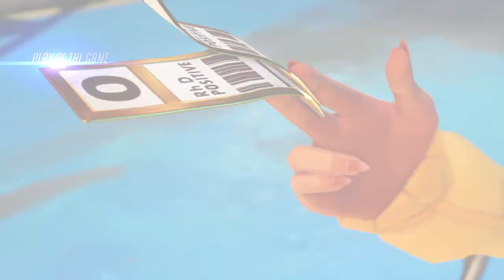Overwatch 2 - My Kiriko Himiko Toga First POTG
Kiriko My Hero Academia Skin

Toga Himiko Yandere Girl

It’s My Favorite My Hero Skin

First POTG